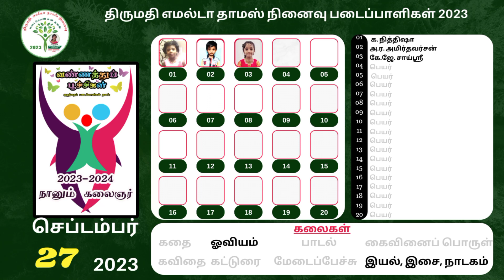வண்ணத்துப்பூச்சிகள் நானும் கலைஞர் செப்டம்பர் 27 #2023 சென்னை